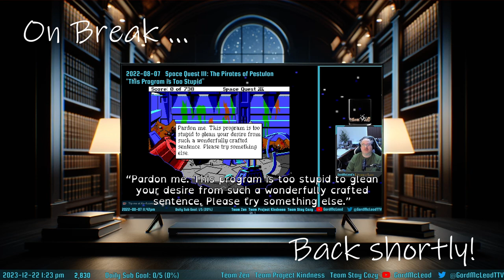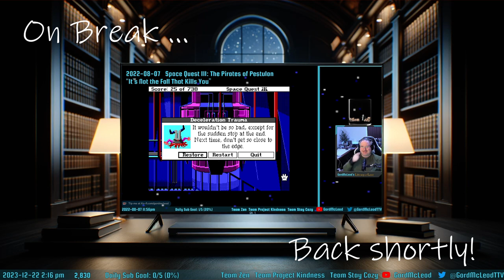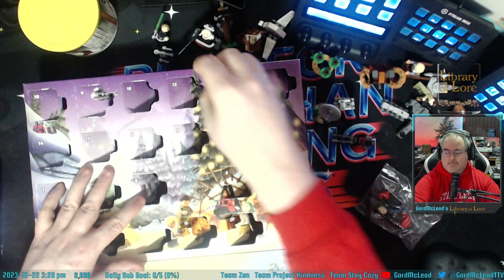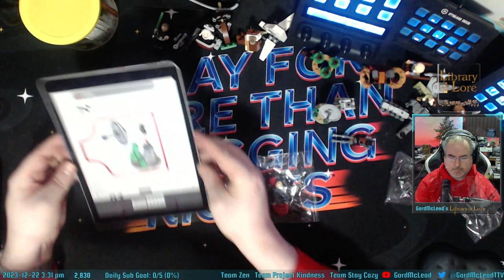Let's Play Cities: Skylines II! #14